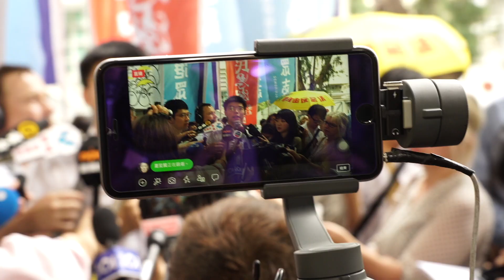Hong Kong Protests | JUNE 17 | BBC NEWS